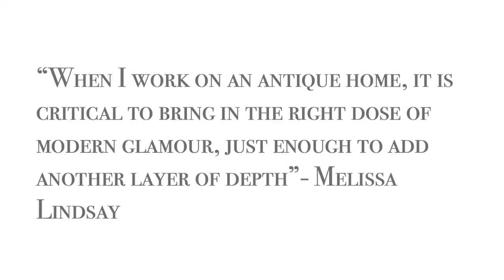Antique Colonial Mix Project: Full Home Tour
Pimlico blends colonial and antique styles to design this beautiful home. Take a look inside!